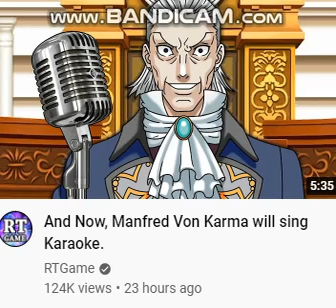NO PLZ NO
GOD HELP US ALLLLLLL!!!